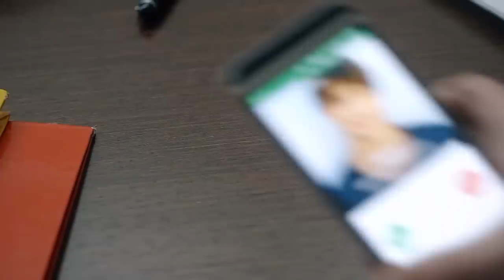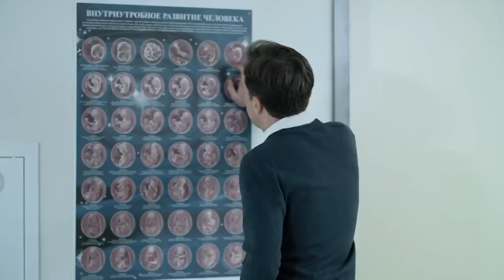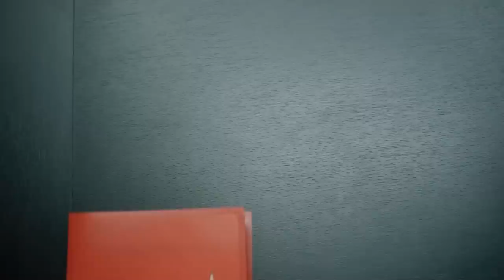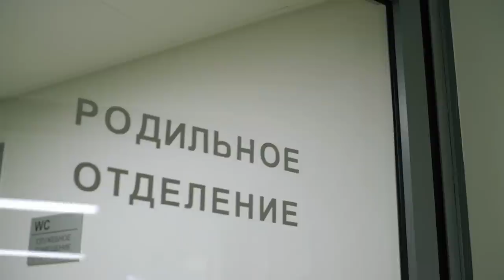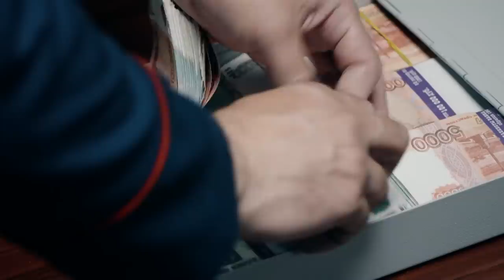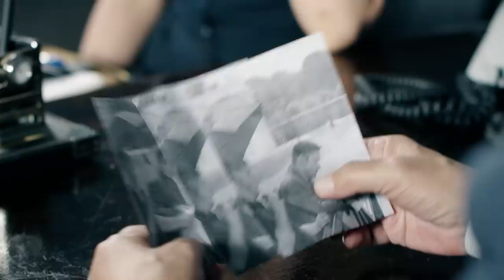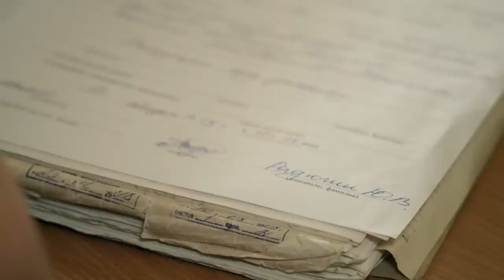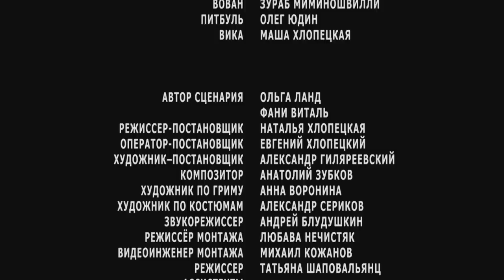Maratón de películas románticas | Películas Completas de AMOR | THRILLER 2022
00:00:00 AMADA
01:28:50  NOVELA POLICÍACA

❤ AMADA ❤
Semyon Tarasov era una gerente exitoso, que hace un año dejo su trabajo el hipermercado “La
Almohada favorita”. Después de culminar sus estudios y prácticas en el extranjero regresó a
trabajar a la misma empresa, pero ya como director de la sucursal. Antes le llamaban
simplemente Syoma, ahora debían llamarle por su nombre y patronímico, es decir, Semyon
Olegovich. ¡Pero qué difícil es convencer a la gente de que ahora las reglas del juego han
cambiado y que en lugar de un trato amistoso debería haber respeto! ¿Cómo inculcar asombro y
respeto en los empleados? Aquí todos lo conocen como Syoma, el que animaba enérgicamente
al equipo de fútbol en el bar con sus amigos, iba a hacer rafting en el río con otros, y con una
mujer... con Lena ... Lena! Fueron pareja durante casi un año y vivían juntos, hasta que a Syoma
le ofrecieron una pasantía. Él y Lena se amaban, y luego... ¿Qué pasó entonces? Entonces Syoma
se convenció a sí mismo de que no se amaban en lo absoluto, sino que se tenían afecto,
intimidad y una vida juvenil juntos. Se convenció de esto a sí mismo para no sentirse un vil
traidor, porque sabía que había dejado a Lena por su carrera. Y Syoma realmente no falló en al
lograr sus sueños. ¿y que paso con Lena? a Syoma se le olvidó lo hermosa que es. ¡Pero qué es
esto! ¿Lena... está embarazada? Syoma cuenta frenéticamente los meses y los días y comprende
que no es posible que él sea el padre de este niño.Sii en dado caso Lena estuviera embarazada y
estuviera a punto de dar a luz, tendría solo nueve meses de embarazo, pero Syoma no ha estado
en Moscú desde hace 12 meses!

NOVELA POLICÍACA
La investigación del asesinato de la famosa periodista Gontar lleva al investigador Bachurin a
reencontrarse con su antiguo amigo Novitsky el cual le robó su esposa. Bachurin arrestó a
Novitsky por ser el culpable de haber asesinado a la periodista. Después del arresto Bachurin se
toma unas vacaciones y se va en un crucero con su novia. Sus colegas creen esto, lo condenan
porque creen que por su culpa murió la joven aprendiz Lena y que él ni siquiera asistió a su
funeral. Después de regresar del extranjero, Bachurin es arrestado, porque la investigación tiene
evidencias de su culpabilidad en el caso de Gontar. Novitsky es liberado. Con la ayuda de la
criminalista Zoya, la cual lo ha amado y lo ha odiado durante mucho tiempo. Bachurin logra
demostrar su inocencia. Pero la noticia más importante para Bachurin es que su esposa la cual
llevo al extranjero en una complicada operación, vivirá.

chistosas.